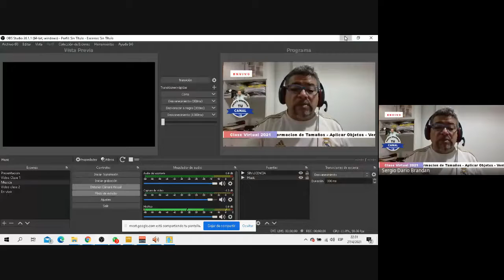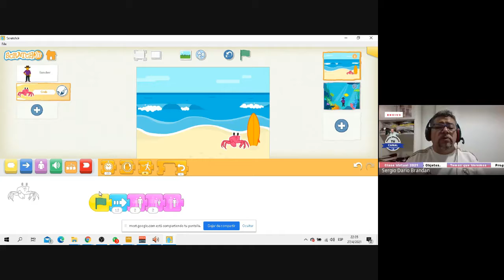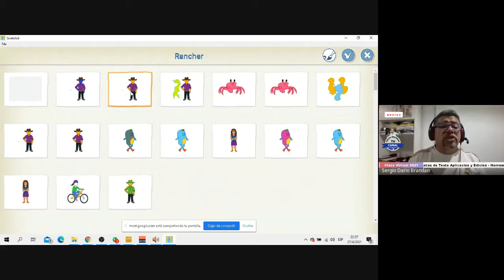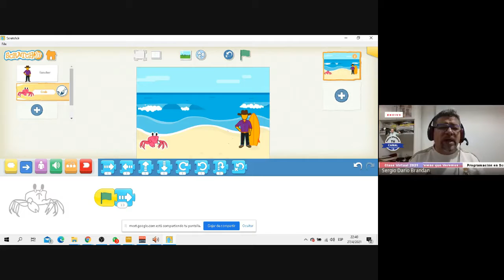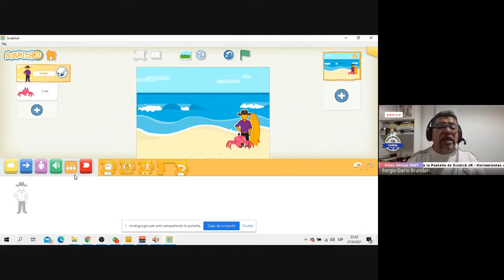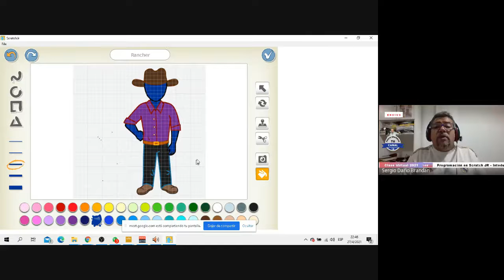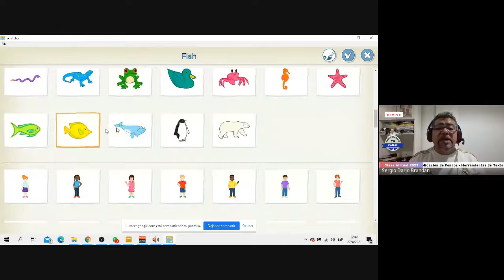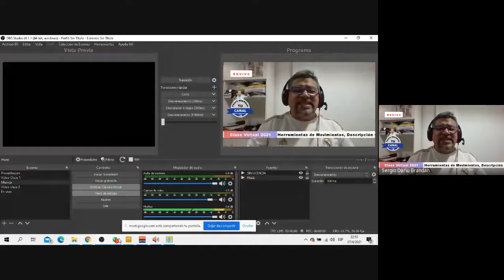Juego N2 en Scratch JR En la Playa